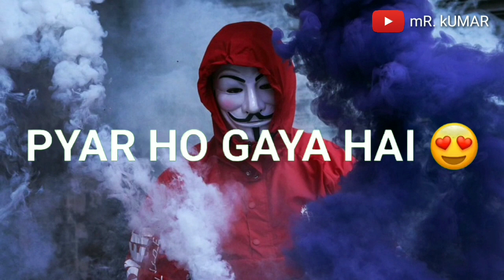No Brands Status | New Whatsapp Status 2020 | mR. kUMAR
Hello Friends! welcome to mR. kUMAR Channel

whatsapp status
new whatsapp status
mind fresh status
hear touching status
romantic status
love status
bindash status
2020 status
lovely status
sad status